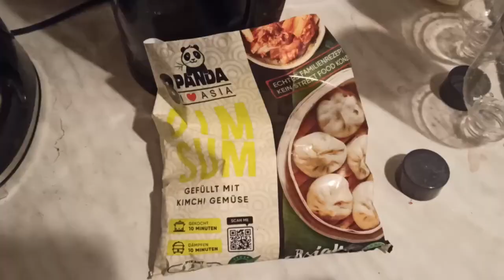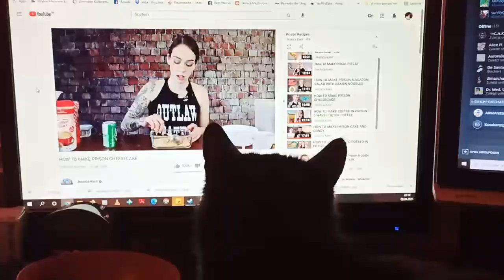VLOG April 2021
Der Name ist Programm, heute gibt's den Vlog zum April. Viel Spaß!

- HINWEIS BZGL. WERBUNG -
Alle Bücher wurden von mir selbst gekauft (außer sie sind als Rezensionsexemplar gekennzeichnet) und ich erhalte nichts dafür, dass ich sie hier zeige. Im Falle von Rezensionsexemplaren erhalte ich das Buch kostenfrei und äußere im Gegenzug meine freie Meinung darüber.
Firmennamen und -logos können in Videos erkennbar sein, damit werden jedoch keine werblichen Zwecke verfolgt.

Vorhandene Links in der Videobeschreibung dienen lediglich zu Informationszwecken.